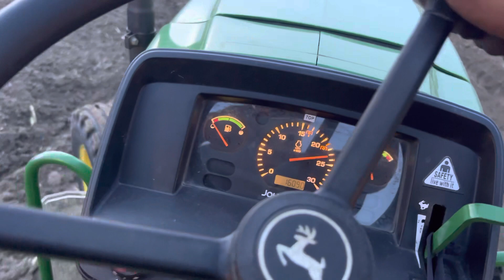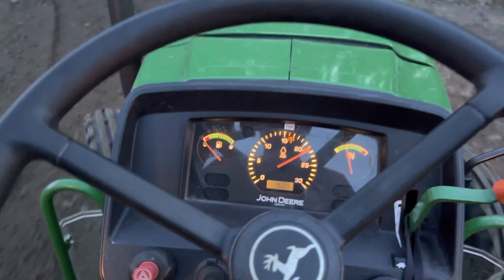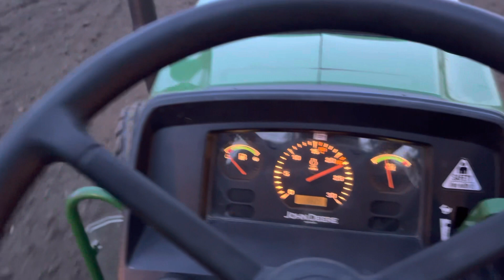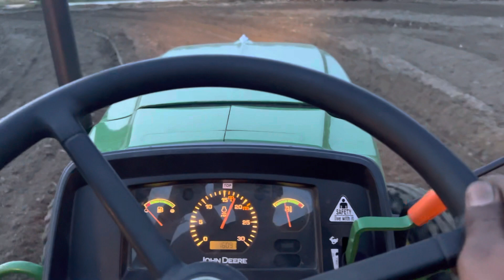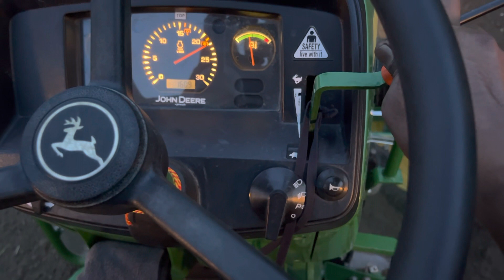Jhondheere 5210 ka dum dekh lo 2 harrow lga li 32 tawiya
Jhondheere 5210 2 harrow lga Di 🔥🔥